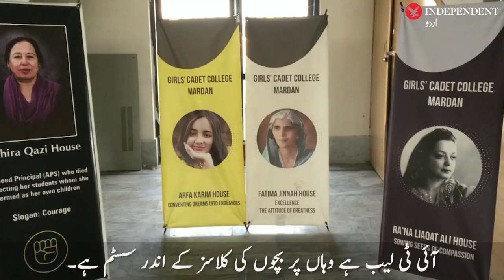Girls Cadet College of Mardan where students come from abroad for studies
مردان کا گرلز کیڈٹ کالج جہاں بیرون ملک سے طالبات آتی ہیں